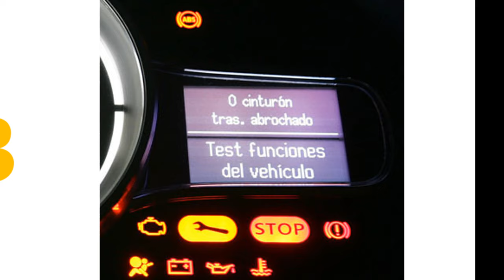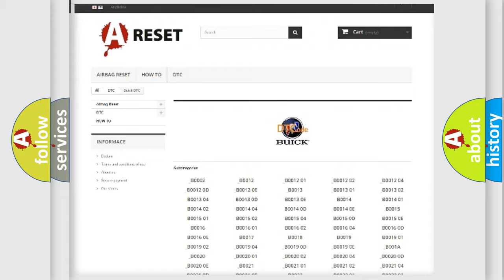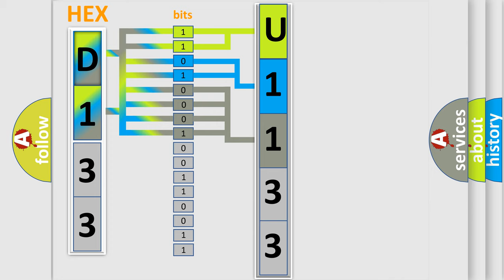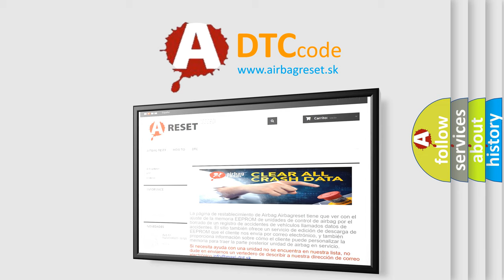DTC Buick U1133 Short Explanation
Contents:
0:21 Basic DTC analysis according to OBD2 protocol standard.
1:48 Insight into programming
2:58 A diagnostically understandable description of the Diagnostic Trouble Code
3:05 Basic error definition

Make:
Buick
Code:
U1133
Definition:
ECM Communication Circuit
Description:
No CAN Signal from the ECM.
Cause:
Poor contact in the ECM connector.Defective ECMDefective VDCCM